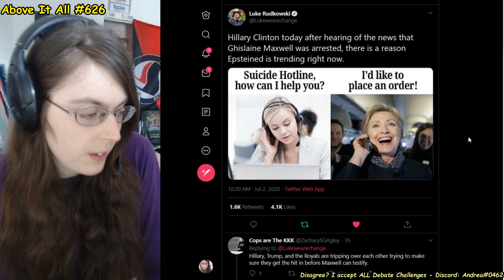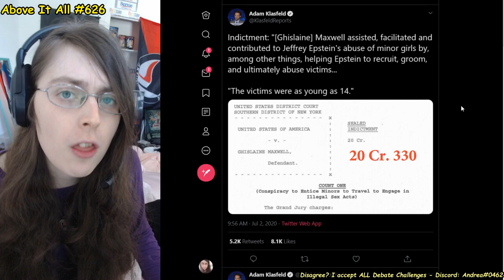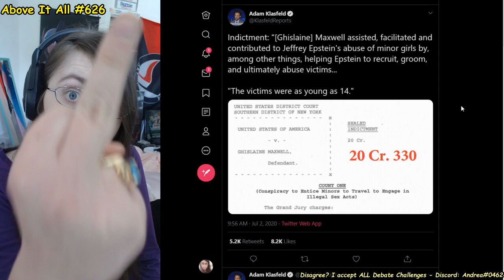Ghislaine Maxwell, Top Epstein Associate, Arrested: WHAT NEXT??? | Above It All #626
Ohhhh lawd